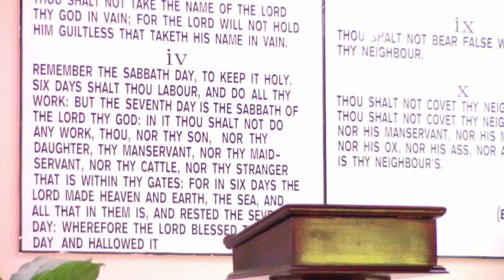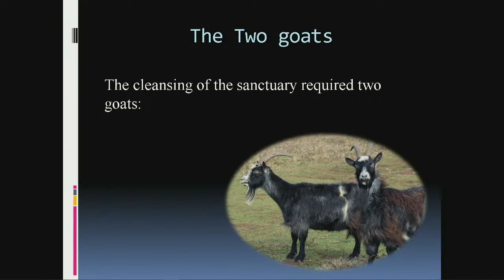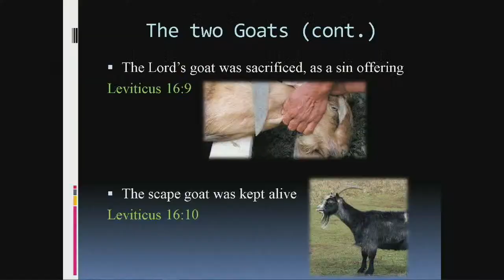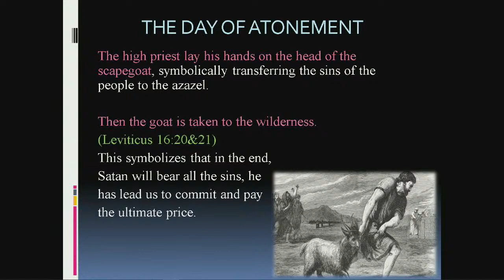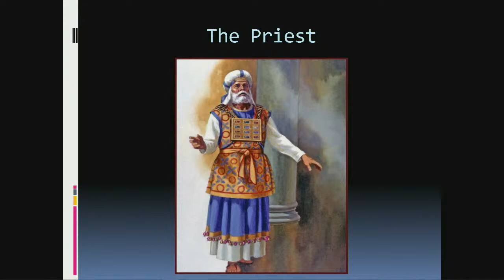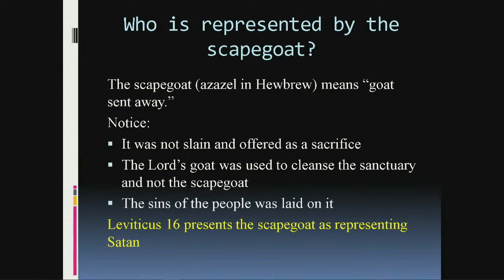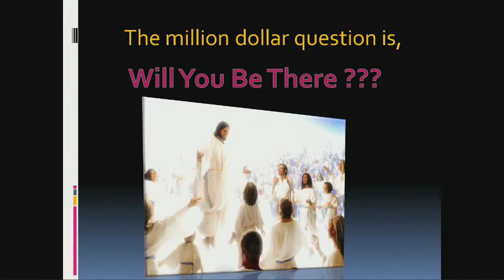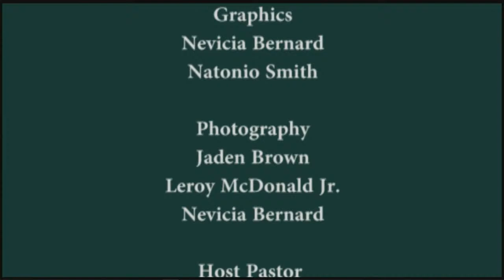"House cleaning" || Prepare to meet thy God Evangelistic Series || Sabbath, July 9, 2022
Giving platform
Direct Deposit – (Local Currency- JMD)
Name on Account: Glendevon SDA Church
Bank: NCB
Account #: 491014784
Branch:  Half Moon

National Commercial Bank
Branch. -  Half moon
Address of Branch  -  Baywest Plaza
Bank's routing number or swift code -  JNCBJMKX
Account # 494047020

Host Pastor: Vencot Dyer
First Elder: Anthony Bernard

Seventh Day Adventist Church Glendevon
Sun Valley Road, Glendevon, Montego Bay